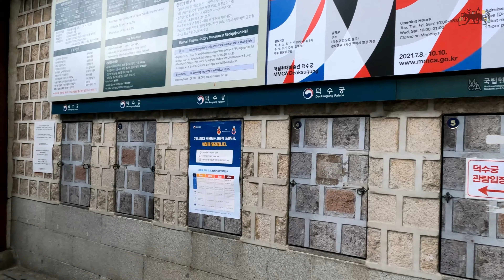【4K HD】Seoul Walk Deoksugung Palace | 韓國首爾德壽宮 | 서울 덕수궁 | 韩国首尔德寿宫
Hi everyone
This is KC from dingo walk
We are going to tour one of the five famous palaces - Deoksugung Palace (韓國首爾德壽宮 | 서울 덕수궁 | 韩国首尔德寿宫). Deoksugung Palace in Seoul, Korea is the smallest of the five palaces in the capital but that doesn’t mean it shouldn’t be visited. It’s the most unique palace with various architectural styles and is the only palace to feature a western style garden, fountain and building. Deoksugung Palace means ‘palace of virtue and longevity’ and it is a beautiful palace to visit in downtown Seoul. Enough said, let's check out the beautiful Deoksugung Palace.

嗨，大家好
我是 dingo walk 的 KC
我們將參觀五座著名的宮殿之一德壽宮。韓國首爾的德壽宮是首都五座宮殿中最小的一座，但這並不意味著不應該參觀它。它是最獨特的宮殿，建築風格多樣，是唯一一座以西式花園、噴泉和建築為特色的宮殿。德壽宮意為“德壽宮”，是首爾市中心一座美麗的宮殿。話不多說，讓我們來看看美麗的德壽宮吧。

嗨，大家好
我们将参观五座著名的宫殿之一德寿宫。韩国首尔的德寿宫是首都五座宫殿中最小的一座，但这并不意味着不应该参观它。它是最独特的宫殿，建筑风格多样，是唯一一座以西式花园、喷泉和建筑为特色的宫殿。德寿宫意为“德寿宫”，是首尔市中心一座美丽的宫殿。话不多说，让我们来看看美丽的德寿宫吧。

딩고워크의 KC입니다.
5대 궁궐 중 하나인 덕수궁을 둘러보았습니다. 한국 서울의 덕수궁은 수도의 5대 궁궐 중 가장 작은 규모이지만 다양한 건축 양식이 있는 가장 독특한 궁전으로 서양식 정원과 분수, 건물이 있는 유일한 궁전입니다. 덕수궁은 '덕과 장수의 궁'이라는 뜻으로 서울 시내에서 가볼만한 아름다운 궁궐 중 하나입니다. 자, 그럼 함께 아름다운 덕수궁을 살펴볼까요?

ディンゴウォークのKCです
5つの有名な宮殿の1つである徳寿宮を見学します。韓国のソウルにある徳寿宮は、首都にある5つの宮殿の中で最も小さい宮殿ですが、訪れるべきではないという意味ではありません。さまざまな建築様式の最もユニークな宮殿であり、西洋式の庭園、噴水、建物を備えた唯一の宮殿です。徳寿宮は「徳と長寿の宮殿」を意味し、ソウルの繁華街に訪れる美しい宮殿です。とはいえ、美しい徳寿宮をチェックしてみましょう。

Đây là KC từ chuyến đi bộ dingo
Chúng ta sẽ đi tham quan một trong năm cung điện nổi tiếng - Cung điện Deoksugung. Cung điện Deoksugung ở Seoul, Hàn Quốc là cung điện nhỏ nhất trong số năm cung điện ở thủ đô nhưng điều đó không có nghĩa là không nên ghé thăm. Đây là cung điện độc đáo nhất với nhiều phong cách kiến ​​trúc khác nhau và là cung điện duy nhất có khu vườn, đài phun nước và tòa nhà theo phong cách phương Tây. Cung điện Deoksugung có nghĩa là 'cung điện của đức hạnh và tuổi thọ' và đây là một cung điện tuyệt đẹp để tham quan ở trung tâm thành phố Seoul. Nói đủ rồi, hãy cùng khám phá Cung điện Deoksugung xinh đẹp.

C'est KC de dingo walk
Nous allons visiter l'un des cinq palais célèbres - le palais Deoksugung. Le palais Deoksugung à Séoul, en Corée, est le plus petit des cinq palais de la capitale, mais cela ne veut pas dire qu'il ne doit pas être visité. C'est le palais le plus unique avec divers styles architecturaux et c'est le seul palais à disposer d'un jardin, d'une fontaine et d'un bâtiment de style occidental. Le palais Deoksugung signifie «palais de la vertu et de la longévité» et c'est un magnifique palais à visiter au centre-ville de Séoul. Assez dit, regardons le magnifique palais Deoksugung.